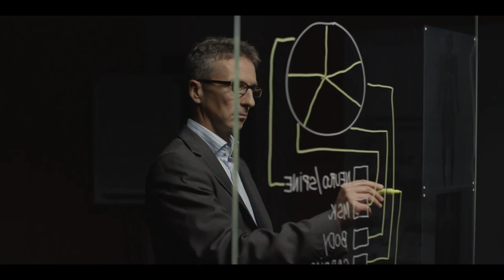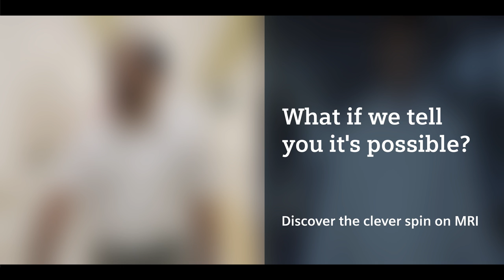Siemens MRI - The clever spin@RSNA 2014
Different markets, similar needs. Check out our answer to MRI healthcare providers and discover how to enhance clinical capabilities and benefit from comprehensive, advanced MRI technology – at lower costs per scan.